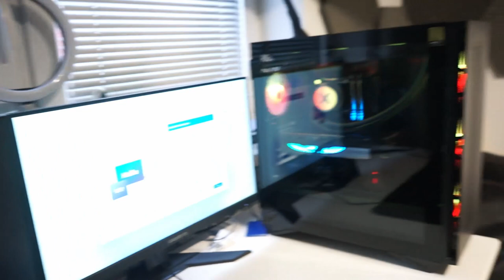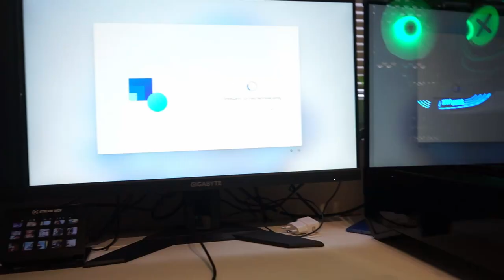Mój nowy Komputer!!!! 🤩🤩